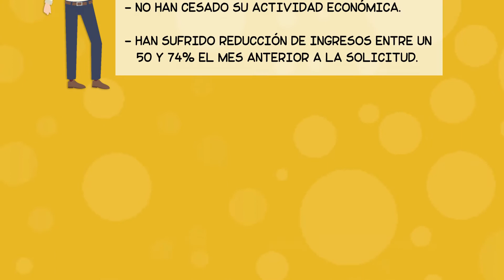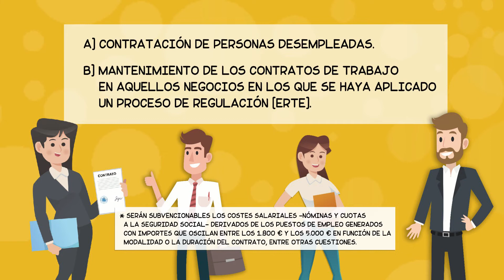Ayudas a autónomos y pymes por la COVID-19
El Cabildo de La Palma destina 4,5 millones de euros a paliar los efectos de la crisis del Coronavirus a autónomos, empresas y pymes.